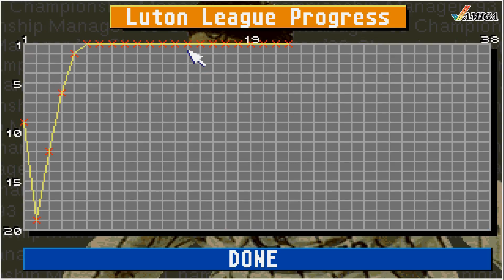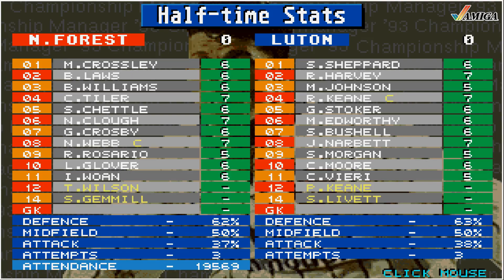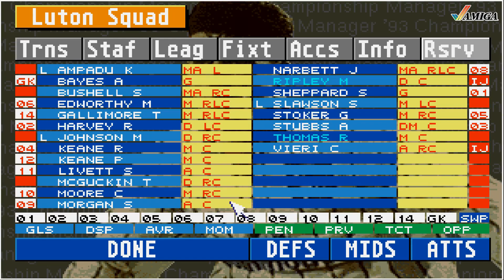Let´s Play | Amiga | Championship Manager 93 |► Luton Town # 03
Hallöchen.

Es geht weiter mit Luton Town.

Der Championship Manager 93  ist 1993 erschienen.